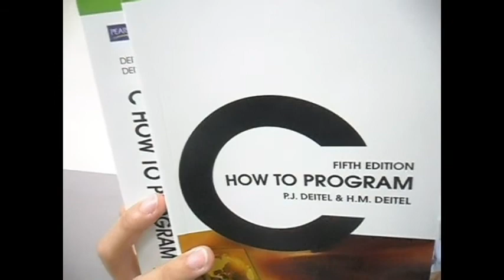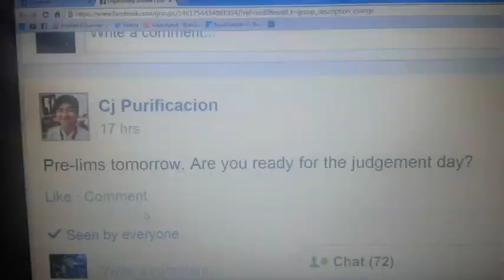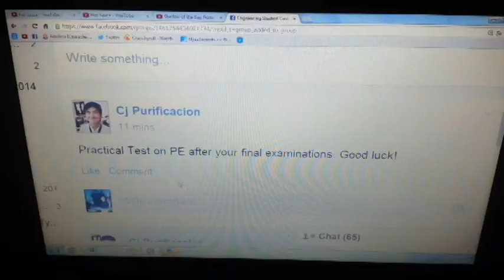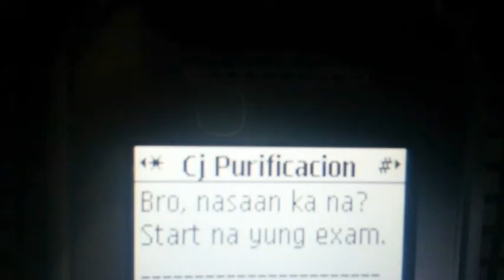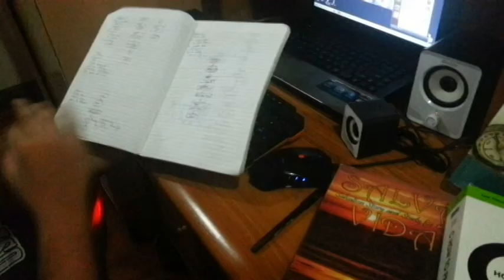Diligence - Short Film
"The expectations of life depend upon diligence; the mechanic that would perfect his work must first sharpen his tools."
-Confucius

"Directed by CJ Purificacion"
"Produced by Jenrish Chan"
"With the casting of Carl Pega, Westman Siy, and Paul Gelario"